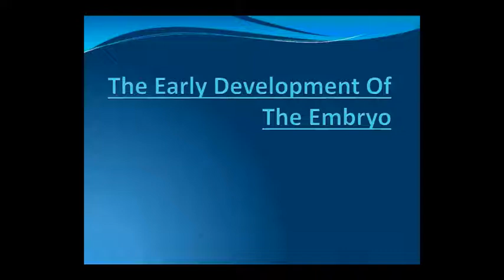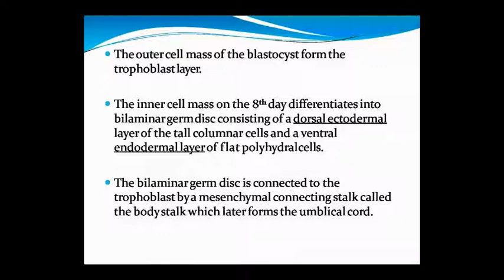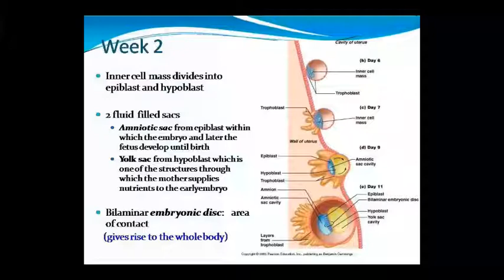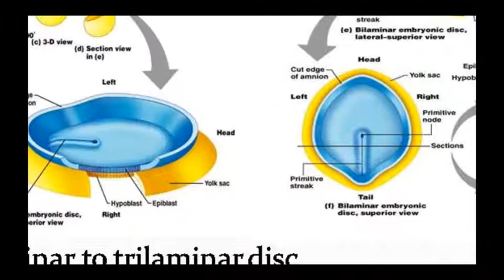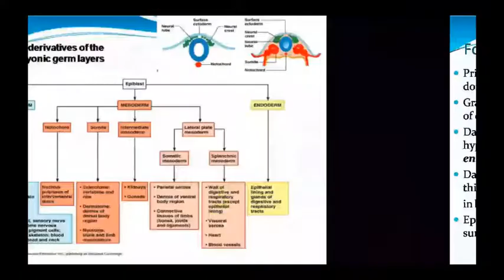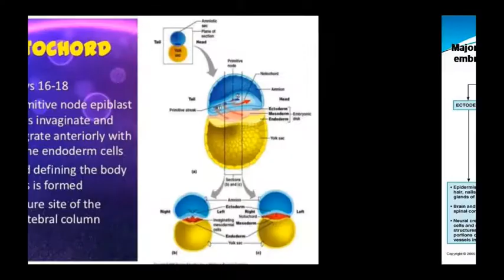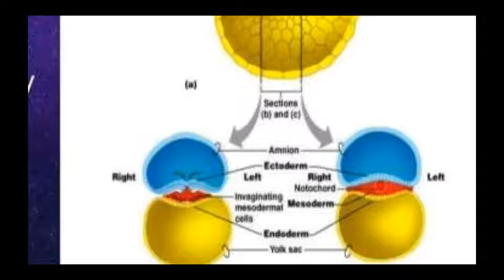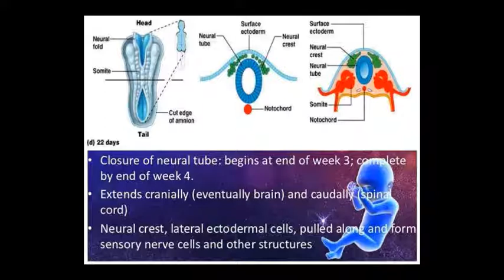Dr. Pushpa Sharma Topic:- Ana- Embryo Development 16/10/20